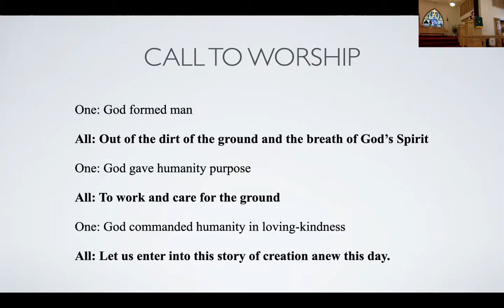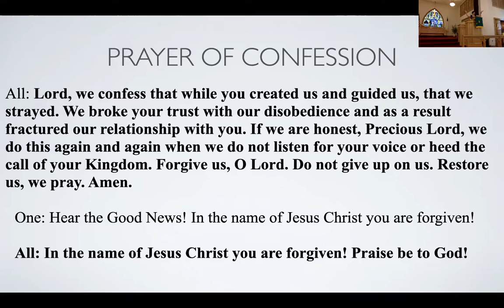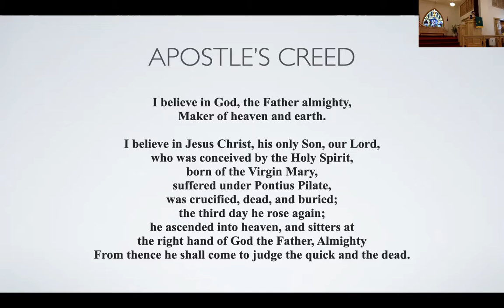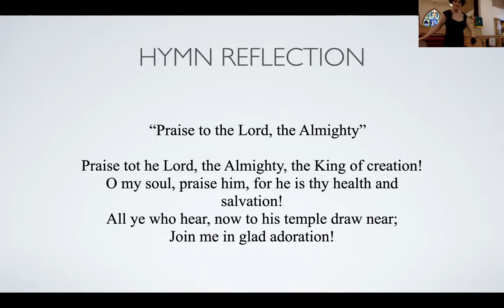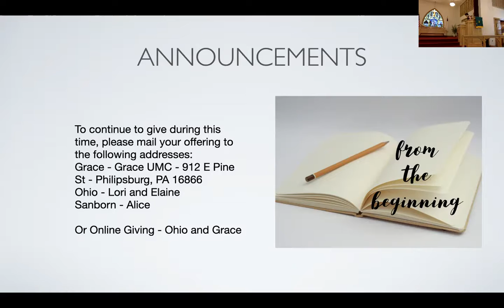Worship 9/13/2020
Scripture: Genesis 2:4b-7, 15-17; 3:1-8
Sermon: "Creation and Fall" - Rev. Michelle Bodle

Liturgy:
Call to Worship and Prayer of Confession - Rev. Michelle Bodle
The Apostle's Creed - Public Domain

Hymn:
"Praise to the Lord, the Almighty" - Words: Joachim Neander (1680), Translation: Catherine Winkworth (1863) (Public Domain)